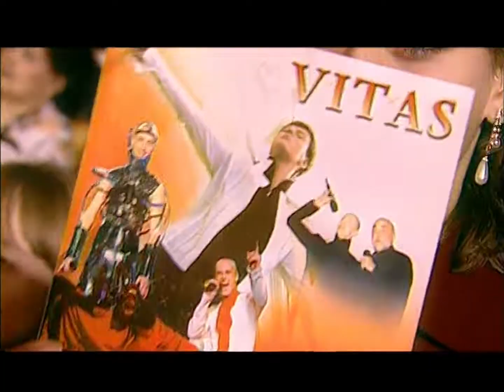👨‍🤝‍👨🏻 Vitas - Friendship [Return Home, Moscow, 2007 | HQ] [50fps]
🎵Song: Friendship / Дружба
💿Album: Return Home / Возвращение домой

📆Date: 6th March 2007
📍Location: COSMOS Concert Hall, Moscow, Russia
🎸Concert: Return Home
📺TV Channel: ❌
🔗Original video source: DVD "Возвращение домой" (Thanks VitasDB for providing us!)
🎤 Duet with Vitas' grandfather Arkadiy Davidovich Marantsman